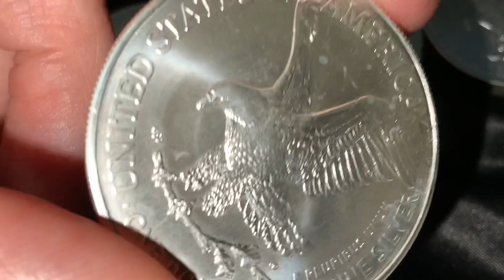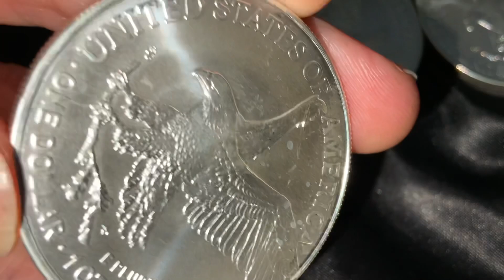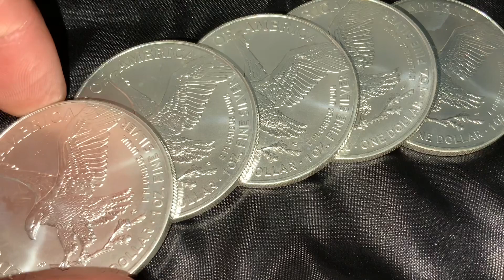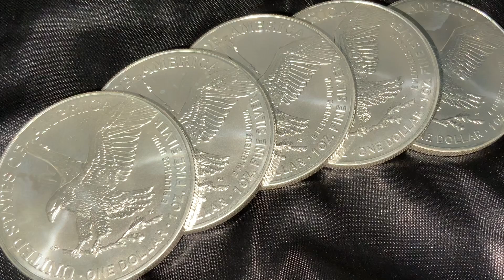Silver's Breakdown To New Lows!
Bitcoin:14RZD6XGGv4RFMyTTbPndmuYBWTc5w1Sm6
Ethereum:0x98E741Abf6D70ed1e6b3C97203a1B72414F1D6ad
Litecoin:LfgL5D7Wvtknagbn2WuCcXasAfquzv2CGB